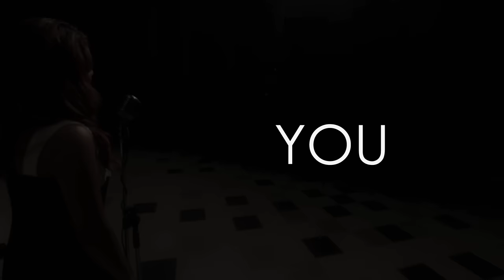Shane Ericks - "You" by THE CARPENTERS [Official Music Video]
It is with great pleasure that we bring you Shane’s latest video cover of the hit Carpenter song, YOU.  We think this one is really special. A lot of heart and soul went into making this one great. We were touched many times from fans as they have expressed their adoration for Shane’s love, tribute and similar vocal style to the legendary Karen Carpenter.  This comparison has been a great honor. So today we are giving this to you. We do this in thanks for all of the kind regards and support you have shown us.  We hope you love it as much as we loved making it.
Credits:
Logan Belcher - Sound
Greg Burnley  - Video
Jonas Flint & Shane - Video Editors

Listen to so the sensational voice of Shane Ericks as covers this wonderful Carpenters classic!